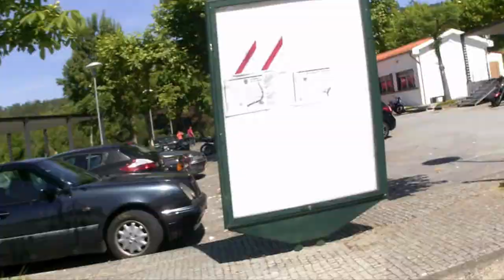2017 06 11 GME Marina Angra Do Douro